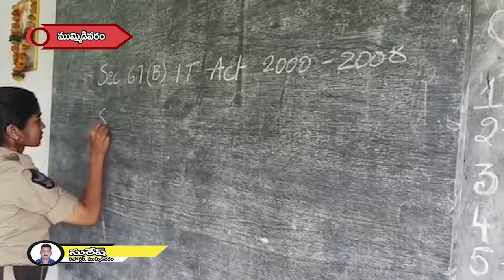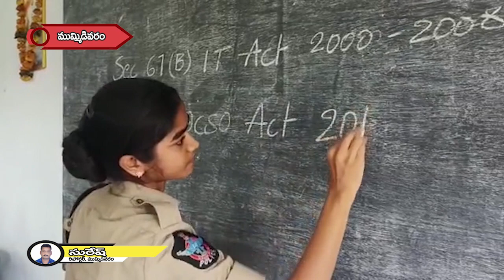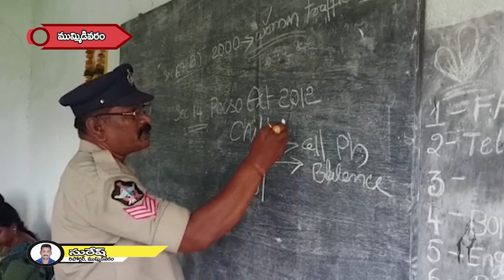26-02-2023 SKYVISION NEWS